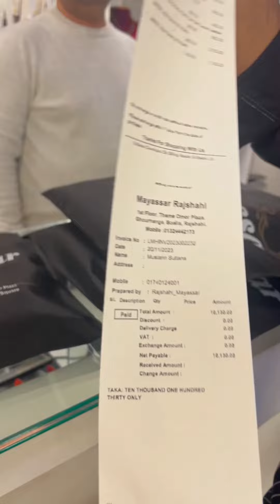বিয়ের শপিং করেছি দুই দিন ধরে🤭- Mustarin Lifestyle Vlogs 2024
বিয়ের শপিং করেছি দুই দিন ধরে🤭
- Paradise Fairy Kingdom